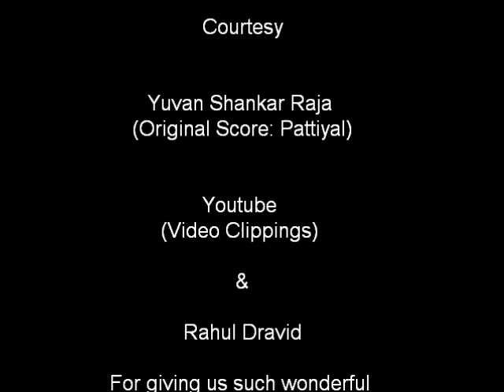Rahul Dravid Anthem (Tamil)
This song is written by an ardent Dravid fan to pay tribute to the Great Wall of India for the legend that he is. Dravid has been the spine of Indian cricket since 1996. This song is dedicated to him, even as he hangs his boots after a glorious International career that lasted 16 years, 23000-plus runs, 400 odd catches and many a wins for India.
The composition used is thanks to a famous song from the film Pattiyal.
Long Live Dravid! We would miss you! :-(